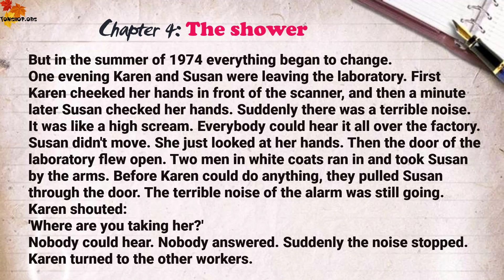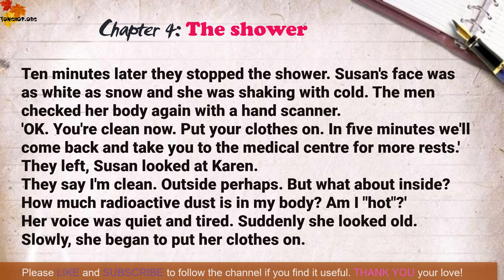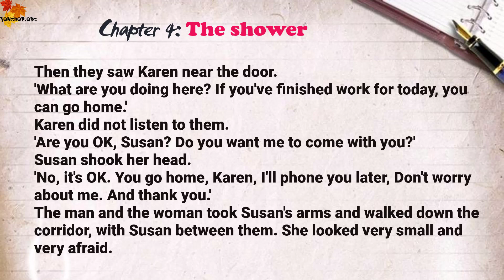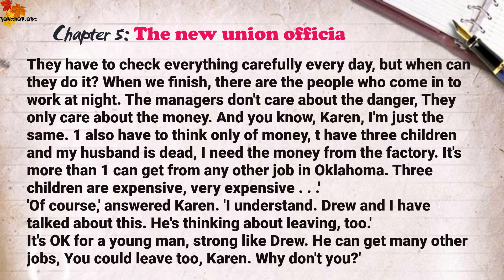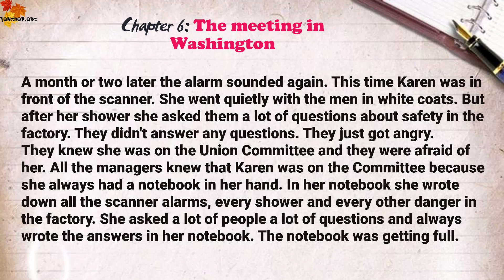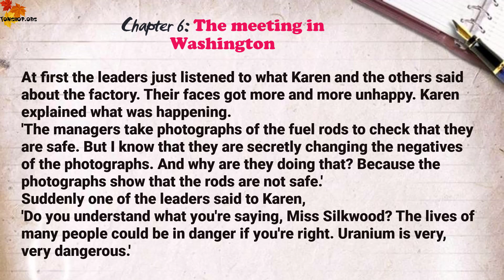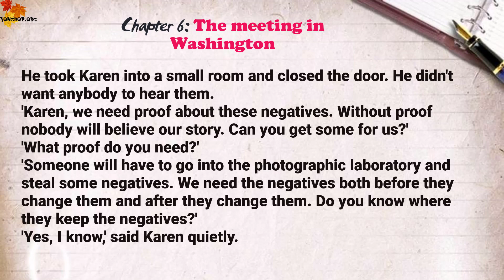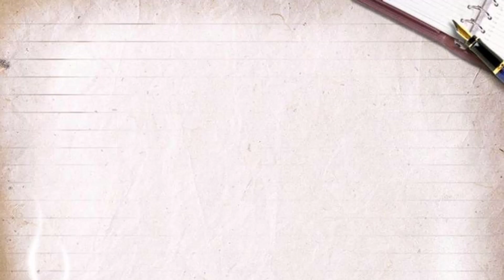The Death of Karen Silkwood Part 2 | Oxford Bookworms 2 | Learn English through Story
Learn English through Story - Oxford Bookworms 2 - The Death of Karen Silkwood Part 2
THE DEATH OF KAREN SILKWOOD
The difference between true story and a fictional one is this: a fictional story has an ending, but a true story does not. When we have read the last page of a fictional story, we know everything: there is nothing more to discover. In a true story, there is always more to find out, because we can never know it all.
People often say that real life is stranger than fiction. It can certainly be just as frightening - and sometimes much more worrying.
This is a true story about the death of Karen Silkwood. Her death is a mystery. Was it an accident? It's the old, old question: 'Did she fall, or was she pushed?' We don't know. But somebody does. .Somebody out there, in the real world, knows if her death was an accident, or if it was not. Somebody knows - somebody who is alive and well and living an ordinary life, somewhere in America, and who remembers what really happened . . .